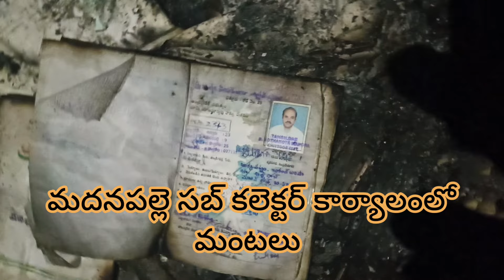సబ్ కలెక్టర్ కార్యాలయం దగ్ధం.. షార్ట్ సర్క్యూట్లో నిజం ఎంత????